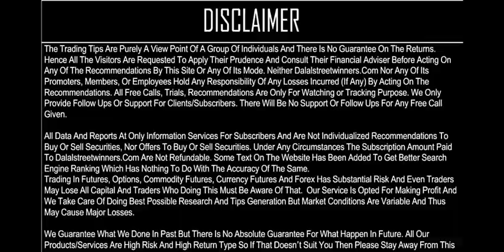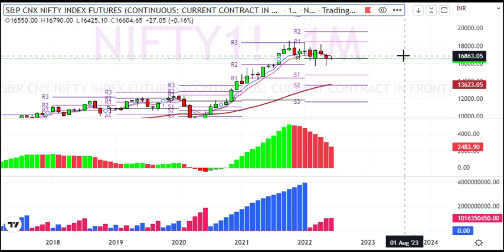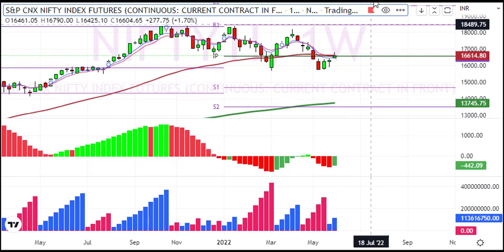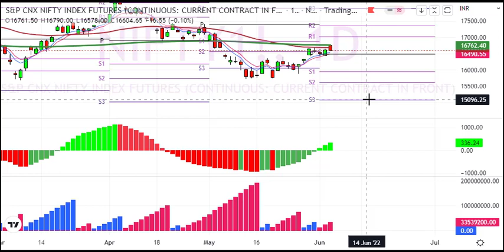My Nifty Weekly Predictions for 6 to 10 June 2022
1. Daily 1-2 Nifty Banknifty future tips
2. Intraday and Positional (2-3 days holding ) calls
3. 90% profit making accuracy with 1:2 risk reward ratio
4. must have capacity to maintain 3 Lakhs+
5. Expected monthly average returns are 75K to 80K
6. Charges 5k/monthly or 30k/yearly.

1. Daily 1-2 Nifty banknifty & stock Options tips
2. Intraday and Positional (2-3 days holding) calls
3. 90% profit making accuracy with 1:2 risk reward ratio
4. Must have capacity to maintain 50k+
5. Expected monthly average returns are 20K to 25k
6. Charges 3k/monthly or 12k/yearly.

1. Daily 1-3 calls in gold, silver, copper, crudeoil & naturalgas futures
2. Intraday and Positional (2-3 days holding ) calls
3. 90% profit making accuracy with 1:2 risk reward ratio
4. must have capacity to maintain 5-6 lakhs
5. Expected monthly average returns are 1 to 1.25 lakhs
6. charges 5k/monthly or 30k/yearly.

1. Daily 1-2 calls in rupee futures
2. Intraday and Positional (2-3 days holding ) calls
3. 90% profit making accuracy with 1: risk reward ratio
4. must have capacity to maintain 60k t 100k+
5. Expected monthly average returns are 40K to 43K
6. Charges 5k/monthly or 30k/yearly.

1. Daily 1-2 calls in NSE Stocks
2. Pure Intraday calls
3. 90% profit making accuracy with 1:2 risk reward ratio
4. must have capacity to maintain 50k
5. take each position worth 1 lakhs rupees
6. Expected monthly average returns are 20K to 25K
7. charges 3k/monthly or 12k/yearly.

1. Fix Returns (3 to 5% / Month).
•1 Months Prior intimation is required for Permanent closure.

2.High Risk Higher Return Account Management
•30:70 Profit Sharing basis.
• 10K Security Deposit (Refundable at end).